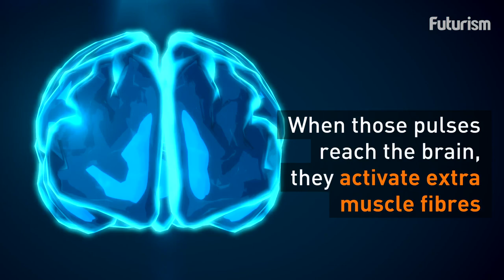Headphones That Help You Become A Better Athlete By Transmitting Electrical Pulses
Neuropriming is a technique by which electrical pulses activate extra muscle fibers, helping you become a better athlete by stimulating your brain.